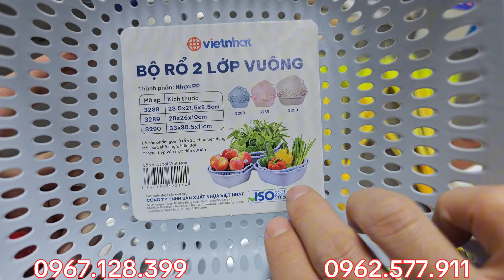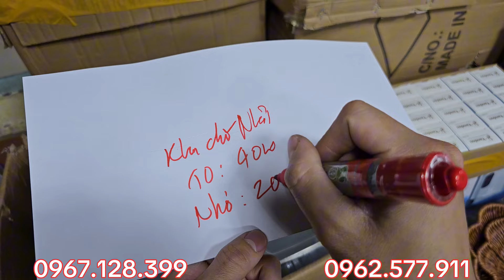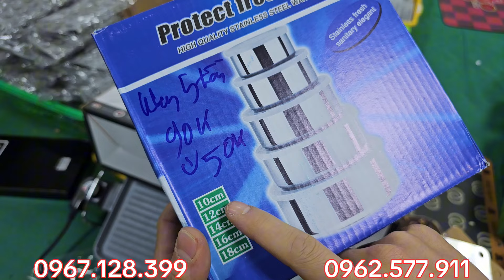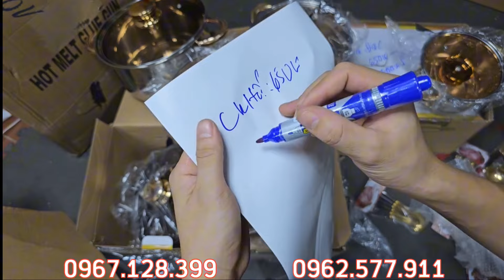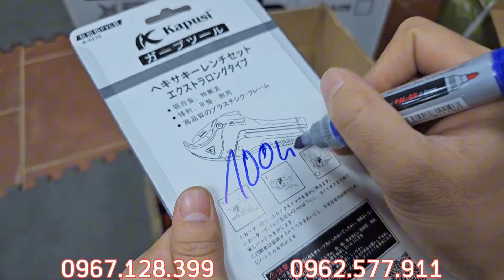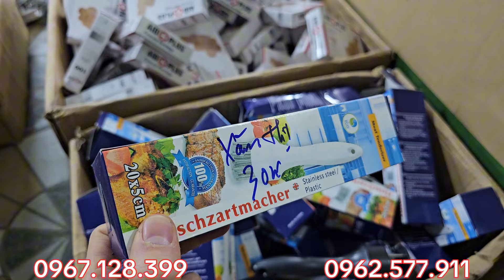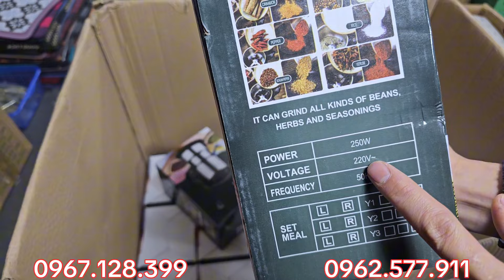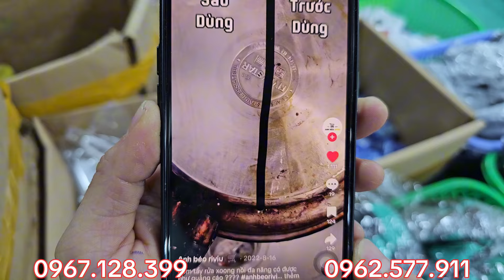hàng nhật bãi, mỹ , đức - tăng đơ, kéo nhật, đèn pin nhật giá tốt - sđt: 0967.128.399